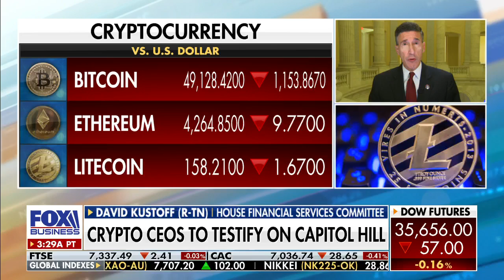Biden nominated a ‘Marxist’: Rep. Kustoff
Rep. David Kustoff, R-Tenn., on Saule Omarova withdrawing her nomination for comptroller and what to expect ahead of cyrpto CEOs testifying on Capitol Hill.